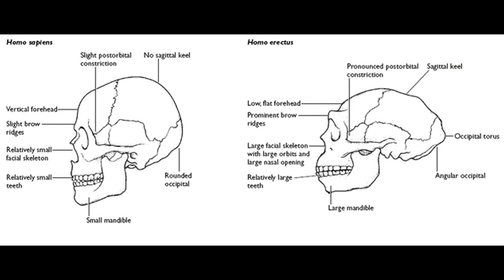Homo Erectus Blues - Cottonwood Slim & the No See Ums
Life can be hard when you're the last of your species.  This song tells the story of the last Homo Erectus lamenting that he is the last of his species.  This video is not scientifically accurate.

Guitars - Cottonwood Slim
Bass - Cottonwood Slim
Djembe - Cottonwood Slim
Blues Harp - Cottonwood Slim
Piano - Blind Rev. Willie Slim
Drums - Charlie McCoy
Maracas - Cottonwood Slim

The No See Ums appear courtesy of Slim Chance Records